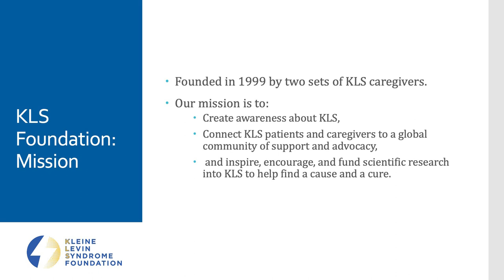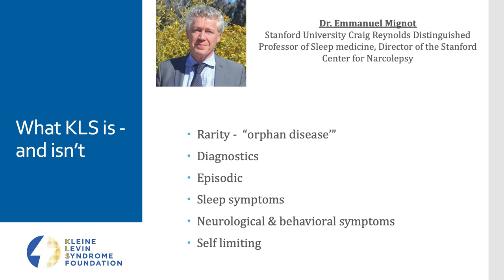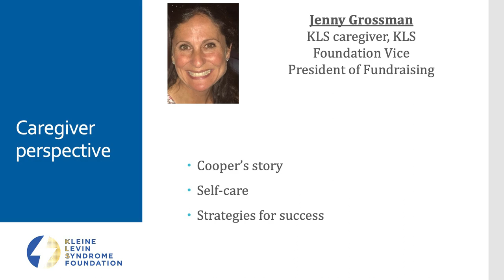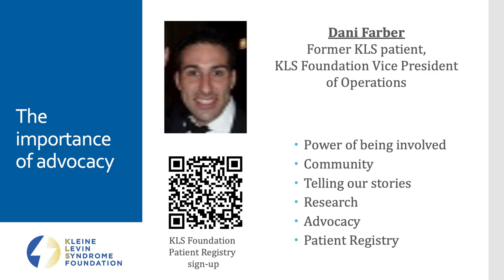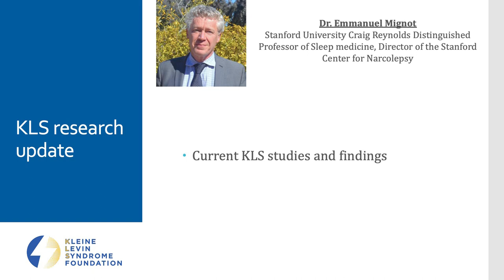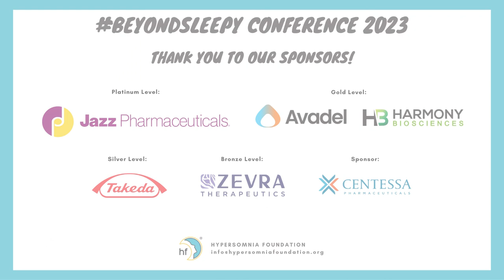Beyond Sleeping Beauty: What is Kleine-Levin Syndrome Panel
A panel that gives light to Kleine-Levin Syndrome from a clinical, patient and supporter perspectives.

Panel Includes:
- Dr. Emmanuel Mignot of Standford University
- Arielle Poleg of KLS Foundation
- Jenny Grossman of KLS Foundation
- Dani Farber of KLS Foundation
- Josh Riley of KLS Foundation